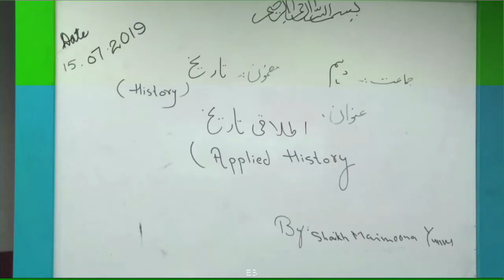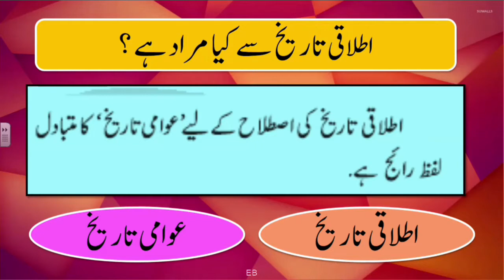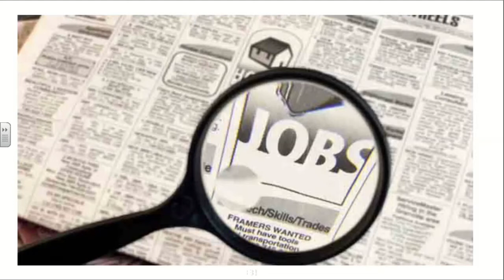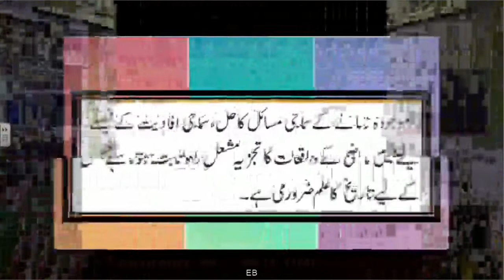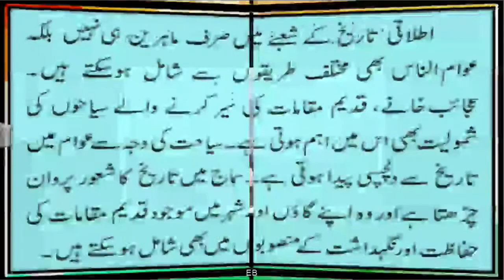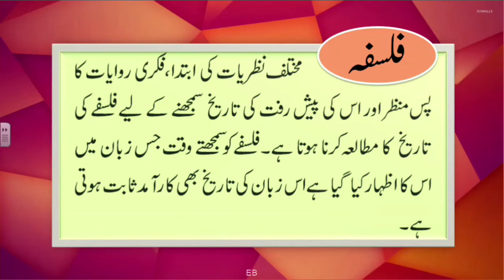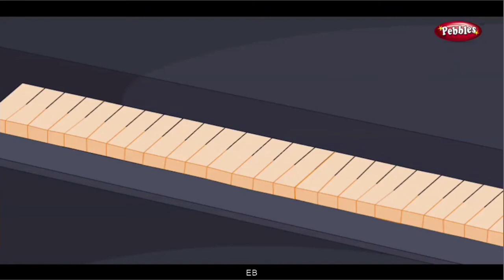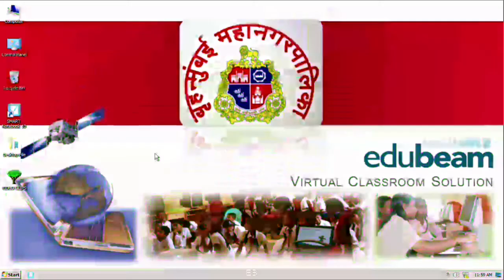Applied History | Class 10 History Civics : SCERTMH Urdu Medium - اطلاقی تاریخ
اطلاقی تاریخ سے کیا مراد ہنے ؟ اطلاقی تاریخ اور مختلف موضوعات کی تحقیق ، فلسفہ ، سائنس ، ٹکنالوجی ، صنعت و حرفت اور تجارت ، انتظامی علوم، فنون ، انسانی علوم ،